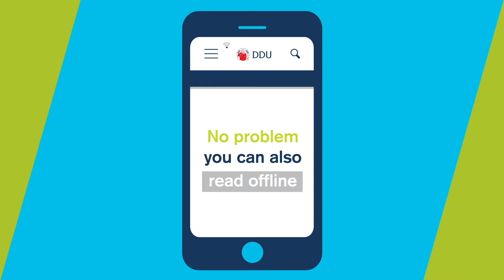Download the DDU App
Download the DDU app for free, for expert dento-legal advice on the go, whenever and wherever you need it.

Watch our animation to find out more.

Additional information about the app can be found on our